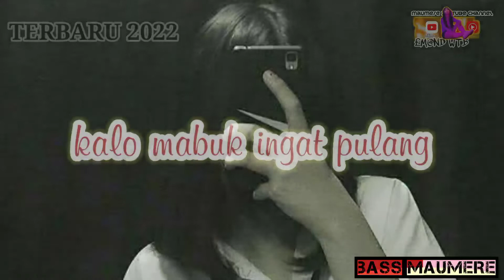LAGU JOGET TERBARU 2022 KALO MABUK INGAT PULANG | Trenda